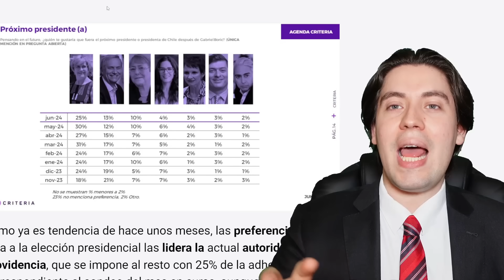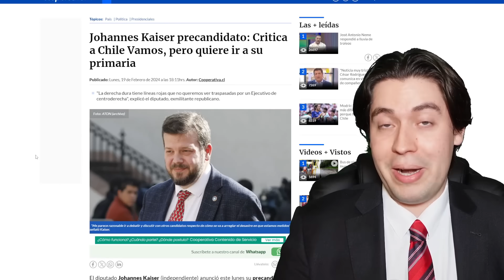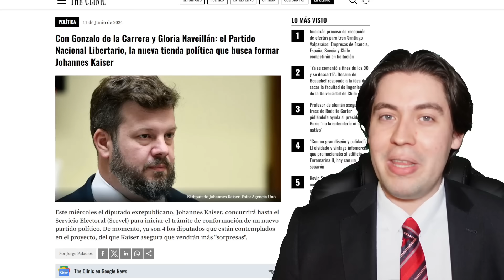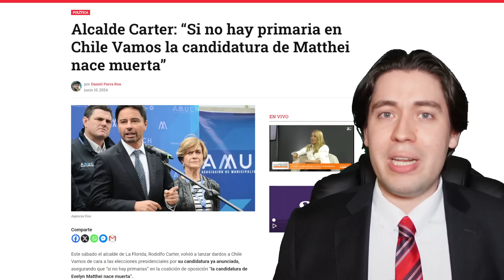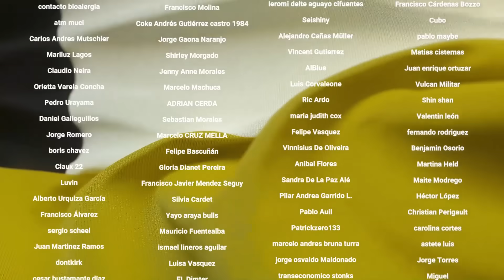¡NO TAPARON su MICRÓFONO! FILTRAN PERVERSO PLAN para ELIMINAR a KAISER y CARTER, BACHELET EMOCIONADA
Tiempos:

0:00 Introducción
1:01 La caída de Matthei
3:02 El plan contra Carter y Kaiser
9:59 Conclusión
11:06 Agradecimiento a suscriptores